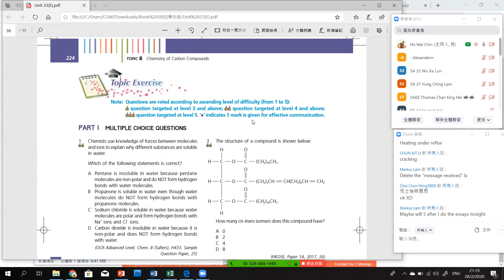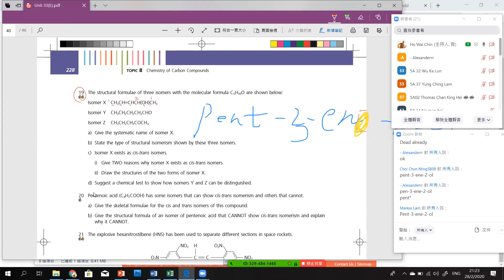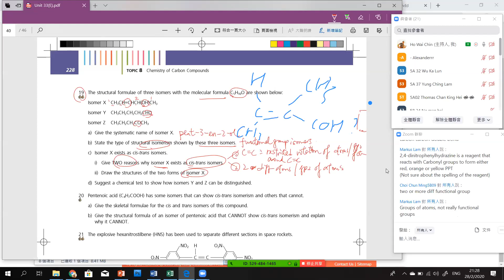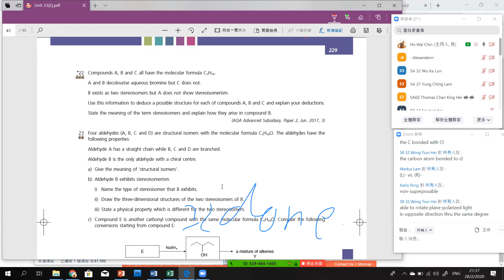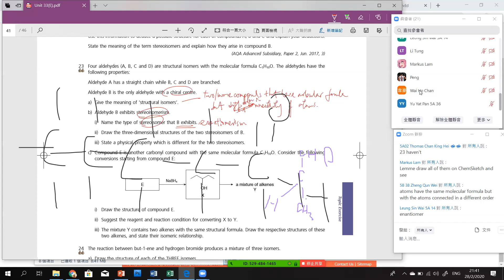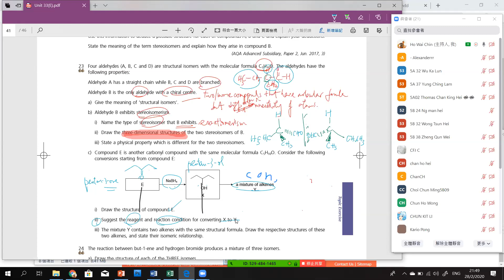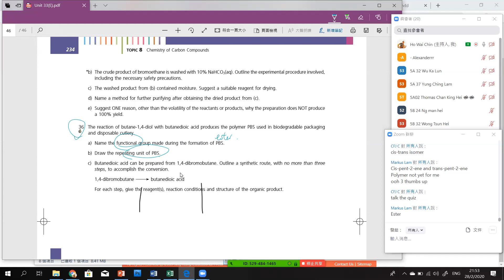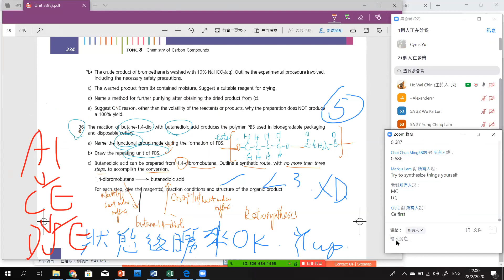Organic Chem 2 - Overall Revision